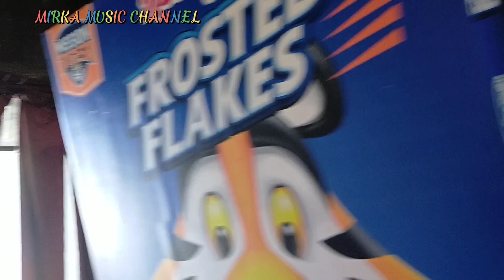MENGELILINGI TAMAN DENGAN KERETA MINI | WISATA BALOGA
mengelilingi taman dengan kereta mini